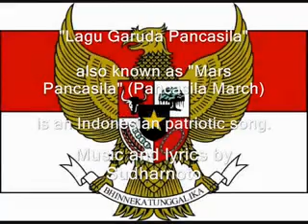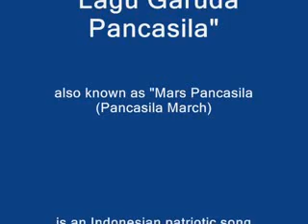Lagu Garuda Pancasila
Kenali teman2 kalian disekelilingmu, lawanlah kejumudan dengan keidealismean, katanya kemewahan terahir yang dimiliki oleh anak muda adalah ideqlismenya. Lalu mahasiswa kalo sekedar kuliah dan duduk2 aja dikelas lalu banyak mainin gaway kapan kau melakukan perubahan. Masih muda ko udah cari aman dengan bersikap tak nentu dan tak membuat kebiasaan yang revolusioner dan progreh. Kapan kau bisa surfive untuk menjadikan bangunan2 megah kampus yang hanya diisi oleh kejumudan belaka. Mari membangun dan menjadikan setiap mahligay kejuangan yang bisa di pilih dengan ketergesahan hidup ini. Mari kita rubah fram berfikir diera konsumeristik yang telah merenggut konstruk berfikir modern tak karuan. Wal hasil jangan tertegun terus mari membangun dan berbondong2 membangun solidaritas nilai berbangsa dan bernegara.